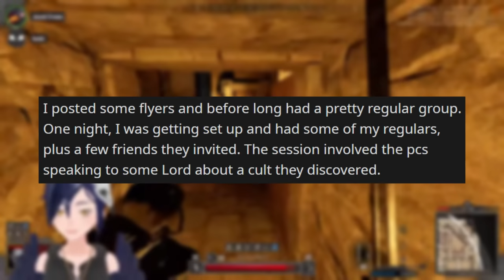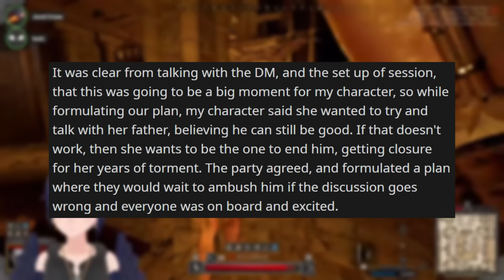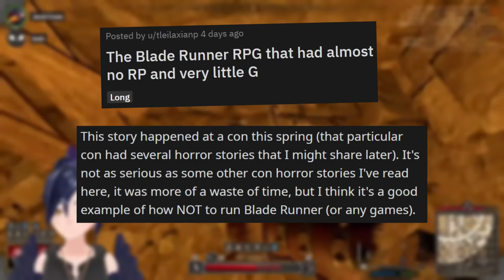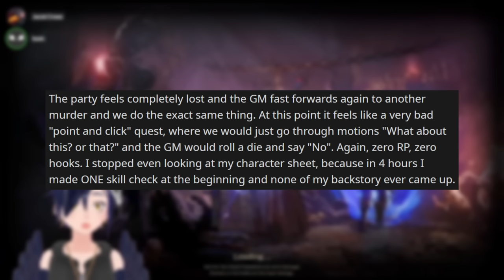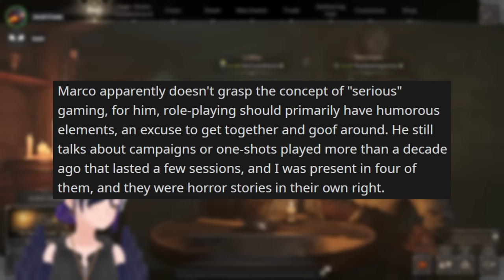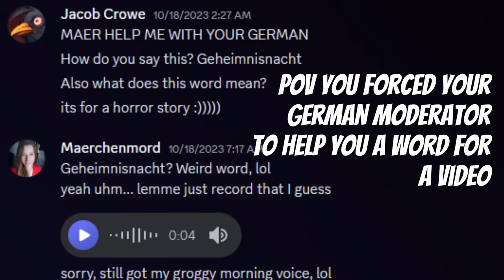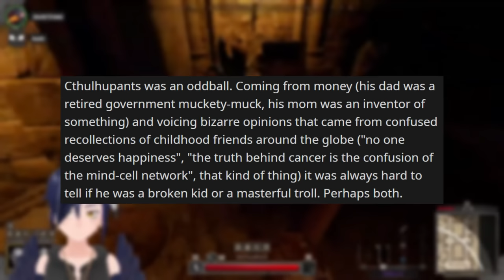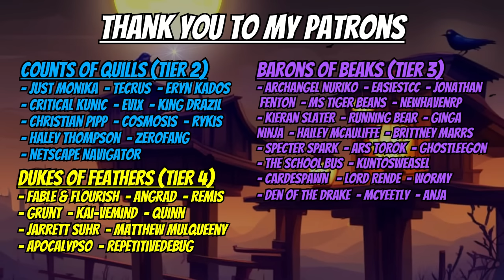Player DRUGS Entire Party?!? | RPG Horror Stories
And he didn't even share with the Dungeon Master...

Background footage from my streams, check me out live here on YouTube or on Twitch

Timestamps
0:00 What, did you all do a line of c*ke by u/FlyBlueGuitar
2:08 I made a fellow D&D player cry by u/Bubbly_Sample8142
7:45 I just sat for five and a half hours by u/Sleep_skull
8:52 The Blade Runner RPG that had almost no RP by u/tleilaxianp
14:57 The campaign ended at the first sentence by u/sunnjinn
19:54 Hastur Hastur Hastur by u/Half-Beneficial

Counts of Quills (Tier 2)
- Just Monika
- Tecrus
- Eryn Kados
- Critical Kunic
- Evix
- King Drazil
- Christian Pipp
- Cosmosis
- Rykis
- Haley Thompson
- Zerofang
- Netscape Navigator

- Archangel Nuriko
- Easiest cc
- Jonathan Fenton
- Ms. TigerBeans
- NewHavenRP
- Kieran Slater
- RunningBear
- Ginga Ninja
- Hailey McAuliffe
- Brittney Marrs
- Specter Spark
- Ars Torok
- ghostleegon
- The School Bus
- KuntosWeasel
- Cardespawn
- Lord Rende
- Wormy
- Den of the Drake
- McYeetly
- Anja

- Fable & Flourish
- Angrad
- Apocalypso
- repetitiveDebug
- Remis
- Grunt
- Kai-veMind
- Quinn
- jarrett suhr
- Matthew MulQueeny